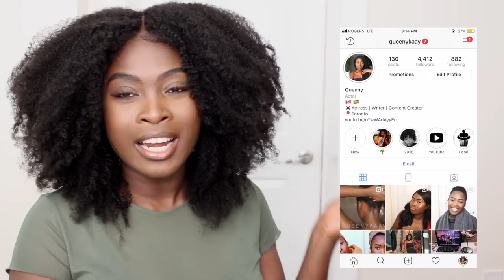THIS TWIST OUT ON MY NATURAL HAIR WIG JUST CHANGED THE GAME!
HEY LOVES!
Thank you so much for clicking on this video and I would love to hear thoughts in the comments section!

MORE DETAILS :

Parted everywhere
Pre-plucked hairline
Natural no Baby Hair look
Hair knots bleached slightly (we don't do complete deep bleach on knots bc it will shorten the wig lifespan)
Natural scalp look lace all around

Unit: Full lace wig
Texture: Kinky(4B-4C)
Length: 14 inches
Capsize: M
Volume: 130%

FAQ'S
Ethnicity: Ghanaian
Age: 23
Location: TORONTO
CAMERA: CANON T5i
HAIR TYPE: Natural

Instagram & Twitter @ queenykaay